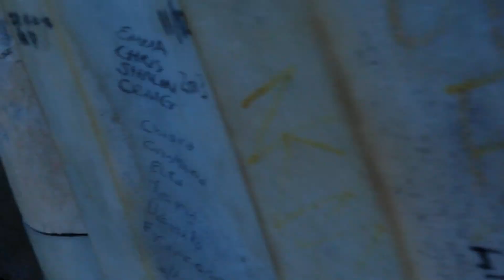View from the Brunelleschi's Dome (Cattedrale di Santa Maria del Fiore, Firenze)